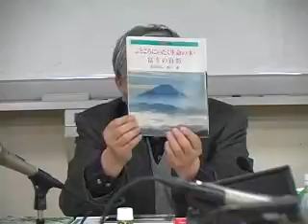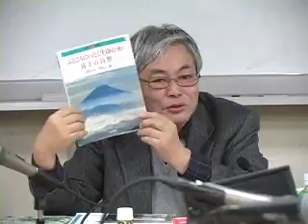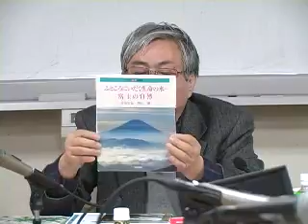２ 風景論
森永エンゼル・カレッジ　子育て支援研究フォーラム　「植物の姿・かたちを愛でることから始まる自然への愛と家族の暮らし」

講師 講師：近田文弘
制作・著作　財団法人エンゼル財団